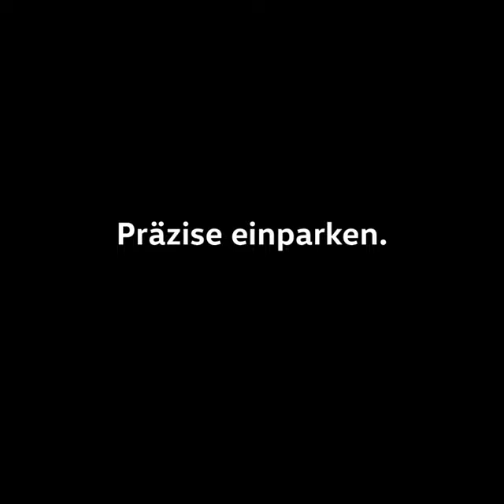Horse smiling.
We should always smile.